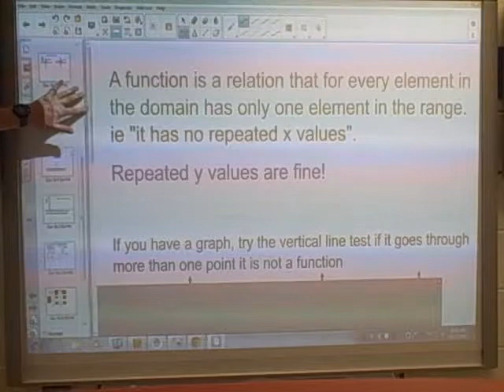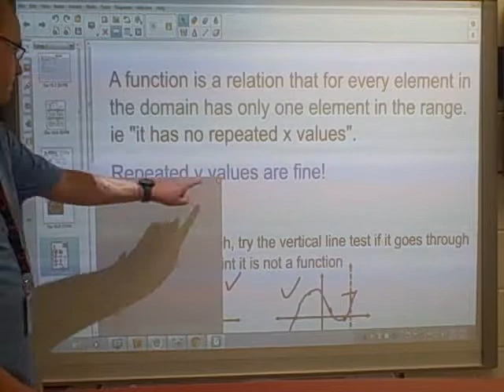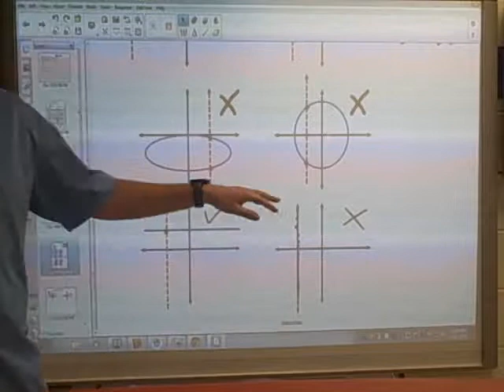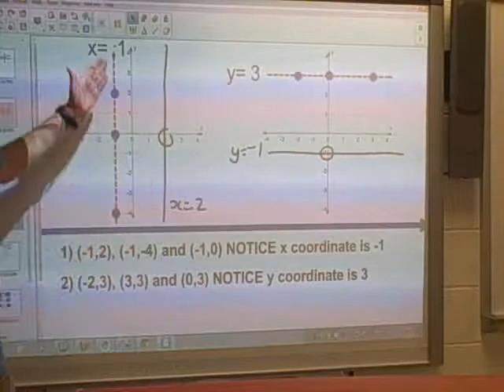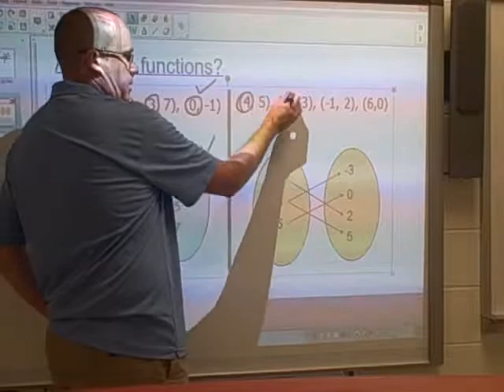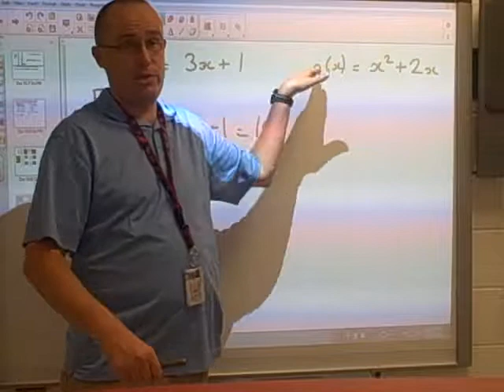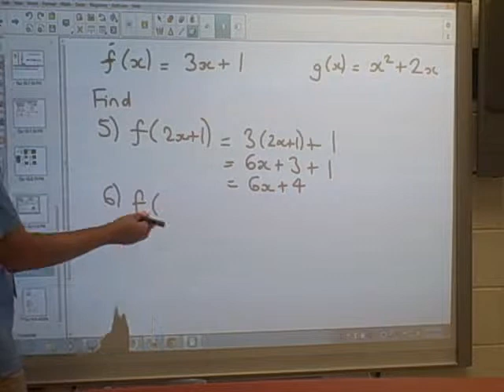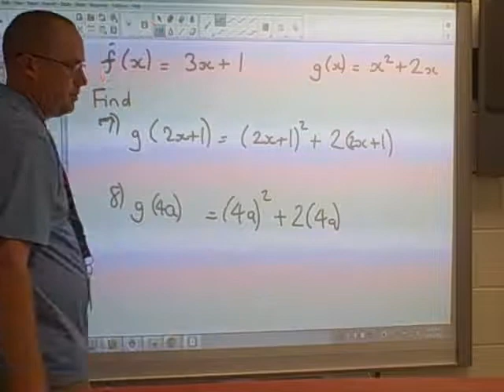algebra 1 unit 3 lesson 2 functions OLD VIDEO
Use if you need additional help